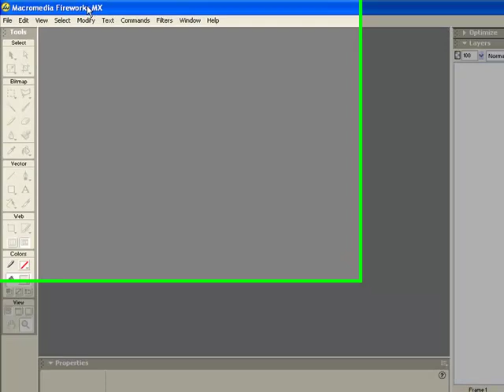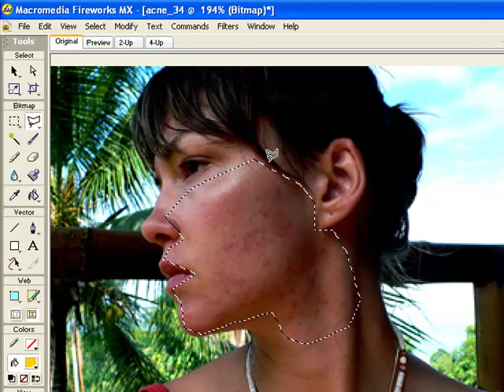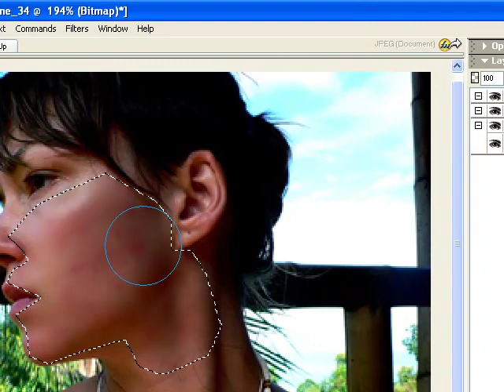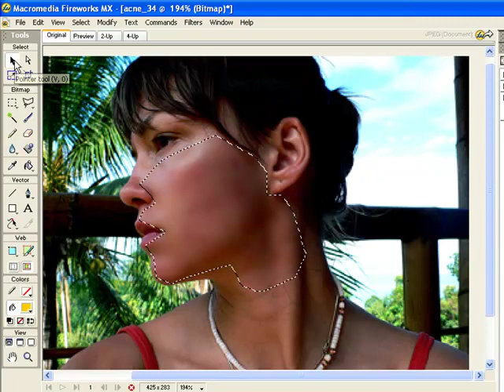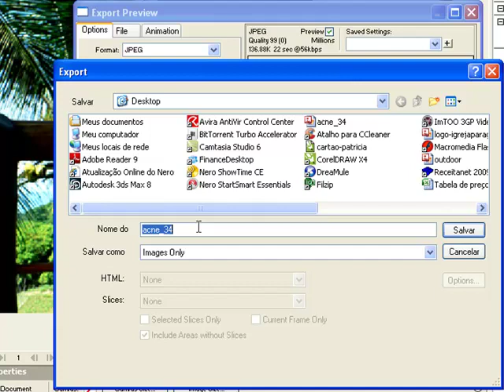Tirando Espinhas [fireworks]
Aprenda a retirar espinhas de rosto ultilizando apenas duas ferramentas do Fireworks.